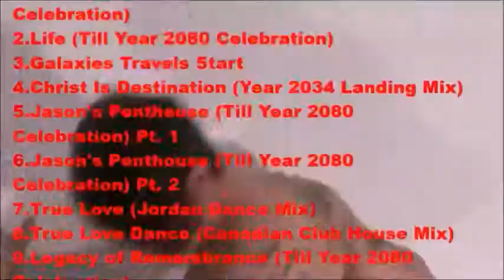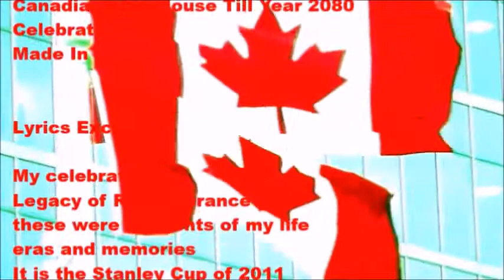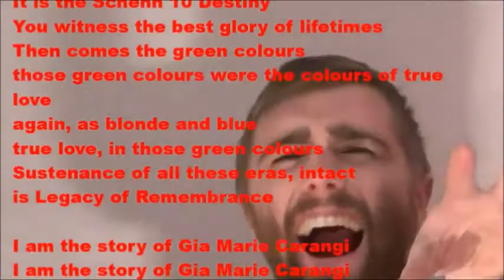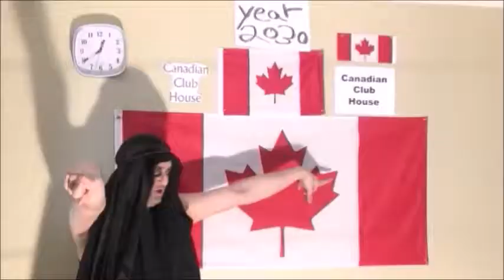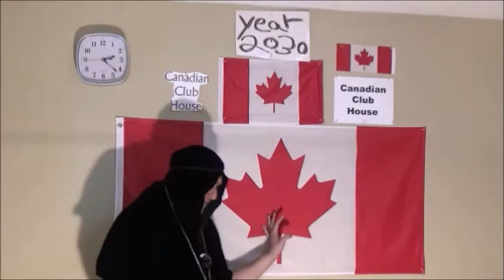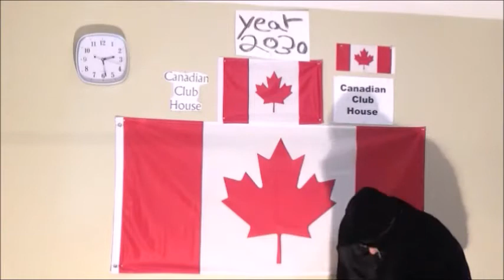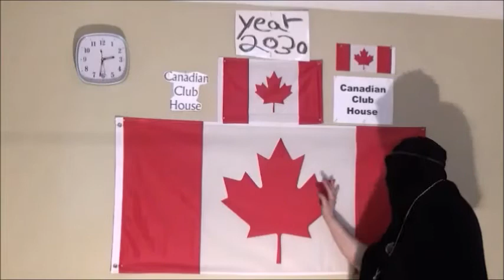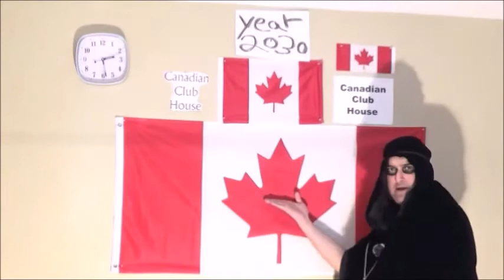24 Omer Pasha Jesus Is Redemption Canadian Club House Mix Extravaganza